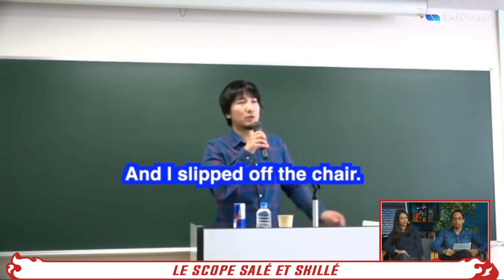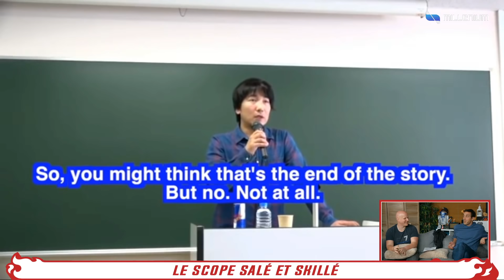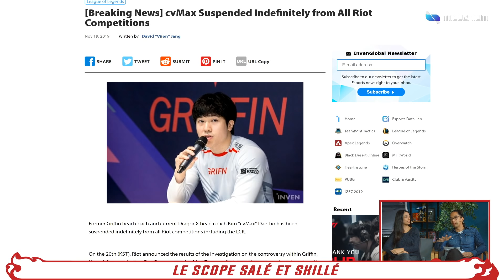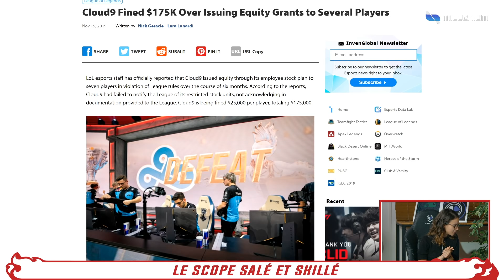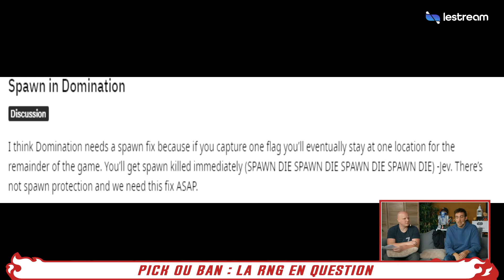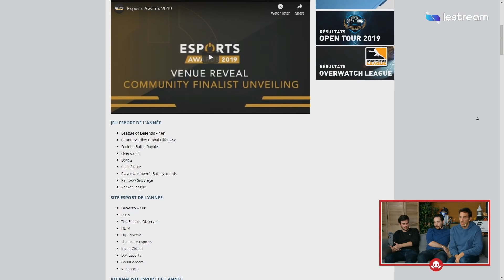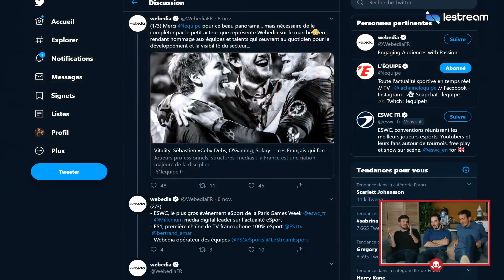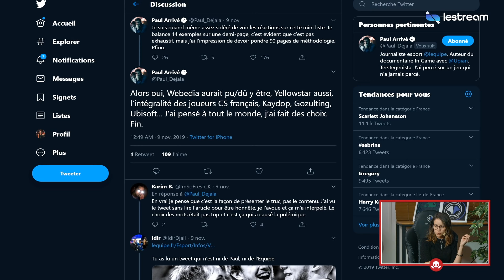L'impact de la RNG sur l'esport / Les manettes premium, ça vaut le coup ? | Le SKELL #10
LeSKELL du mercredi 20 novembre avec Laure, Lâm Hua, Lox, Genius, Jeremy de Millenium, Paul Arrivé et Rivaol.